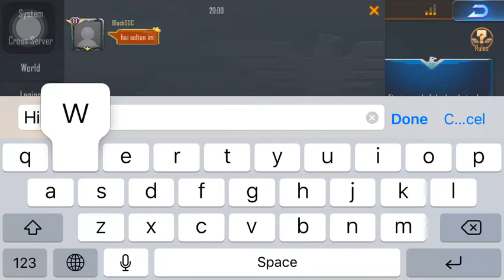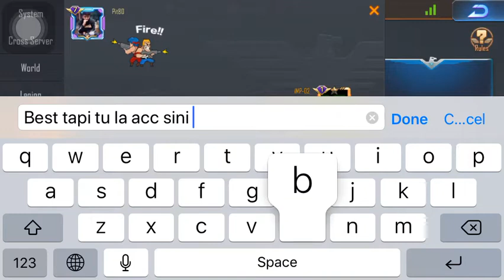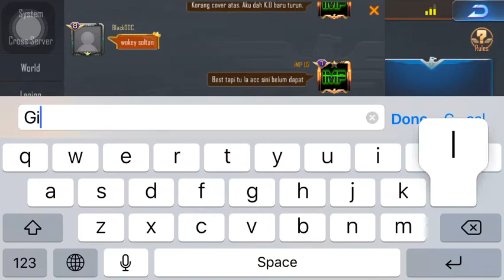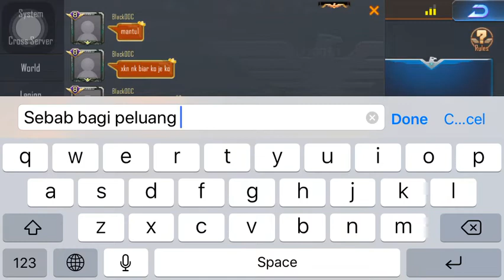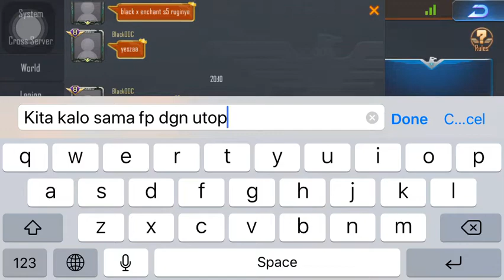Garena Contra Returns - Legion of War: King of The Hill [Server 27] Week 2, June 2019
Legion of War: King of The Hill
Second Week of June 2019

Event Period:
Every Saturday from 8:00pm to 9:00pm (GMT+8)

Legion Qualifying:
Top 4 Legions from Elite Challenge

Server: 27-Bastion

Legion: MalayTiger

Final Result:
4th Place